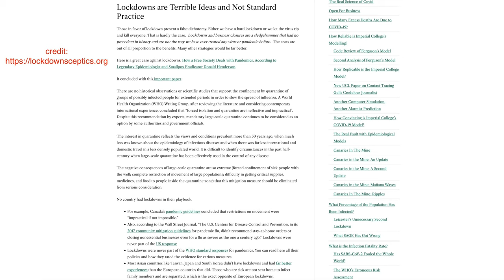Rumination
Various animals on the Ridgeway, and by the sea. Shot mostly in 3840x2160, or still shots.